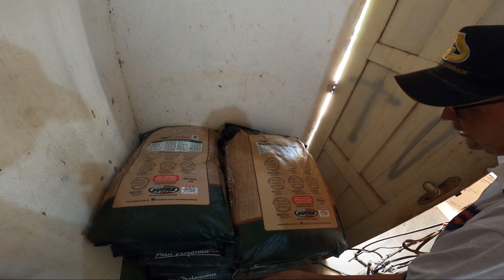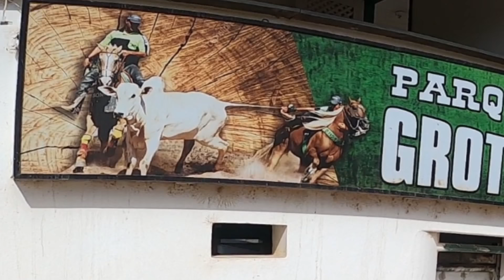Cavalo Show Fazenda Grotão da Saudade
Vaqueirama neste video visitamos a Fazenda e parque de Vaquejada Grotão da Saudade, fomos muito bem acolhido por todos, principalmente os donos, espero que gostem do video, das histórias, resenha e boi no chão.

Compre boné  no link abaixo! FRETE GRÁTIS

⏪⏸⏩ Vídeo todas as Segunda-Feira e Quinta-Feira às 11:00 horas 🕚